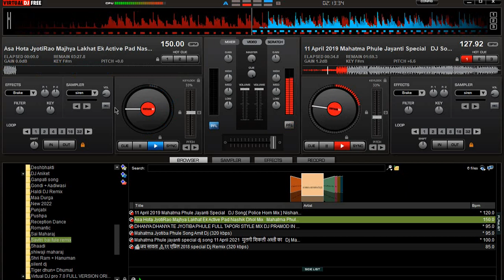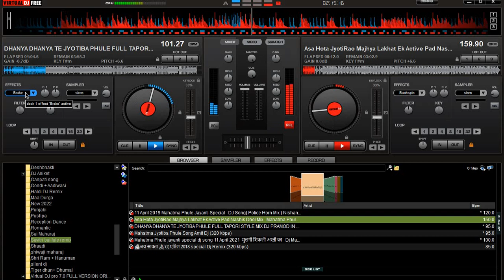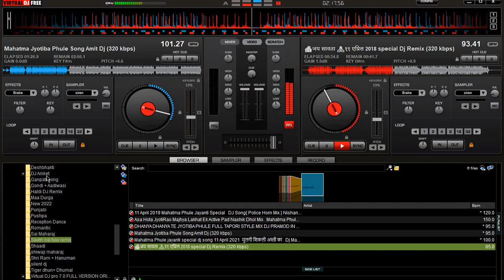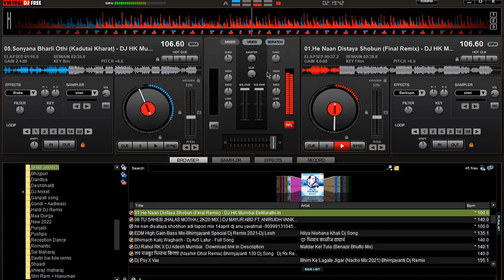Fule savitri nasti tr🔥🎧+ 7 more Remix || Savitribai fule Nonstop Dj Remix🔥🎧|| Virtual Dj Live mixing